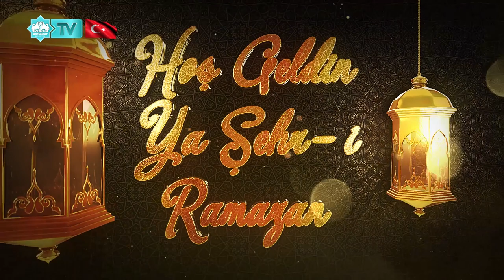Hoş Geldin Ya Şehr-i Ramazan